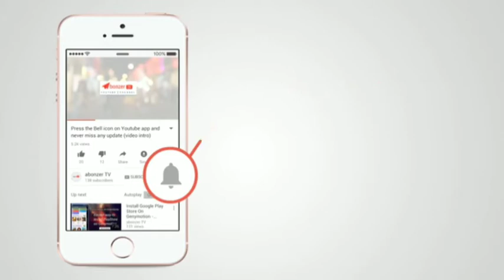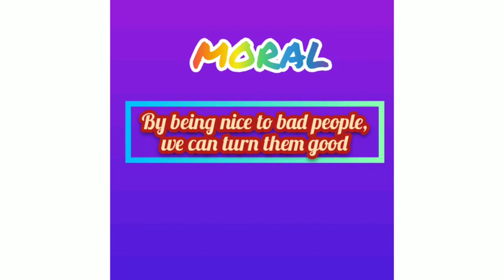Guruji the saint || Moral stories in english